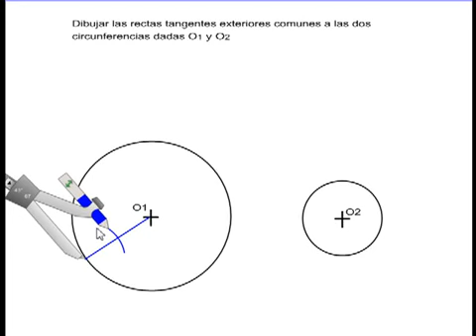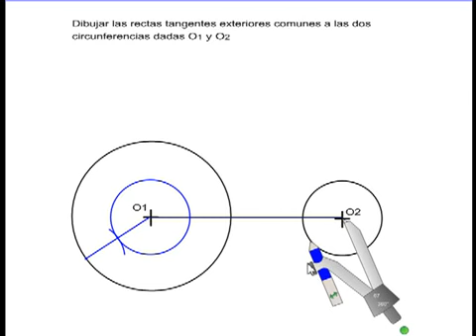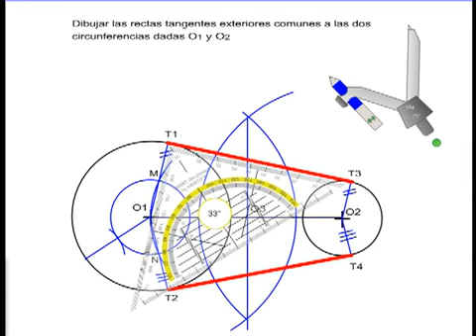Rectas tangentes exteriores a dos circunferencias360p H 264 AAC